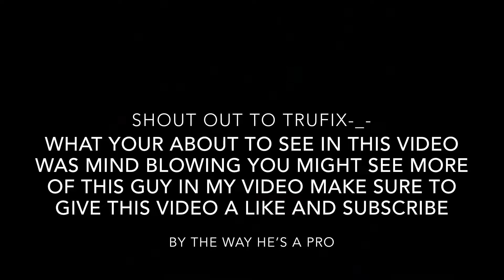I Played With A PRO PLAYER (like Mrfreshasain)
Hope you guys Like the video Always drop a sub like and comment to show your support to the channel Also smash that subscribe button if you are new around here on my channel as i regular upload daily around about 1-2 video a day

Fortnite Battle Royale is a free-to-play battle royale online game developed and published by Epic Games. It is a companion game to Fortnite: Save the World, a cooperative survival game with construction elements.